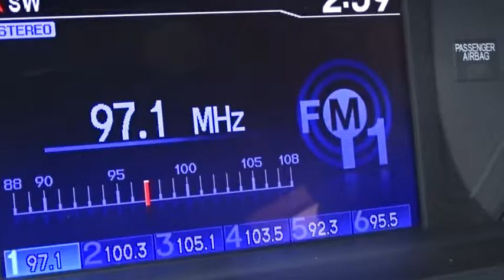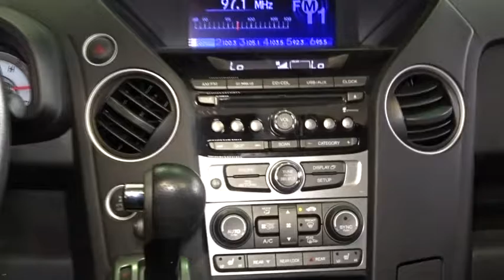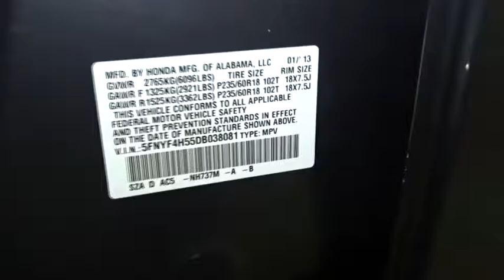2013 Honda Pilot Woodside, Queens, Manhattan, Whitestone, Brooklyn, NY 167772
2013 Honda Pilot

Paragon Honda
57-02 Northern Blvd